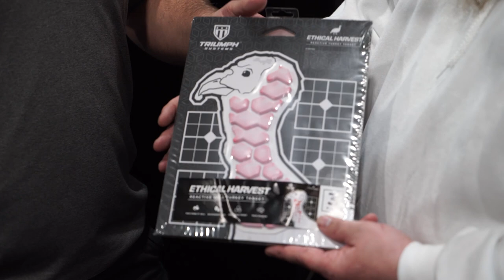The ToddCast: Jared Ogden